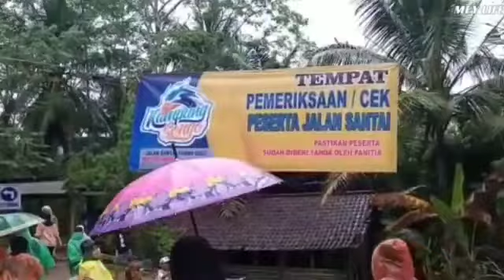KESERUAN HARI ULANG TAHUN KAMPUNG 9 ||undian terahir part 2@MeylifeKDS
Assalamu'alaikum selamat sejahtera semuanya  dividio ini  lanjutan video kemarin ya..dividio akhir ini Sangat  seru  sekali...banyak  warga yg bawa tiket  cukup banyak  berharaf  ,di undian  terahir mendapatkan  sepeda motor  .warga  sangat antusias  sekali dengan  acara  ini.
hadiah sepeda motor  di menangkan dua orang..istri nya pk RT dan orang yg punya show room   kog bisa? yuk simak vidionya sampai habis biar gk penasaran terimakasih. @MeylifeKDS